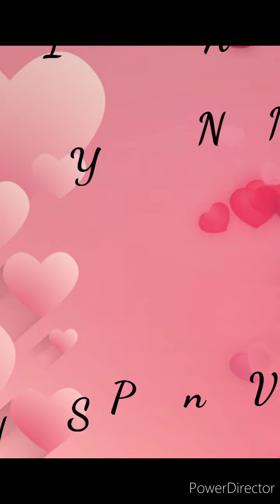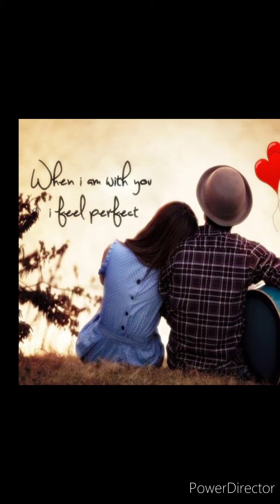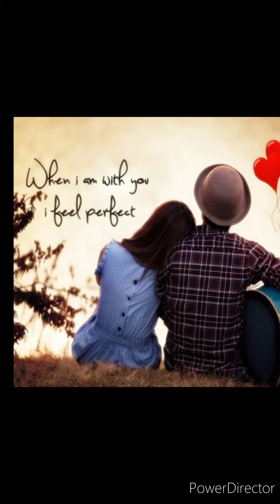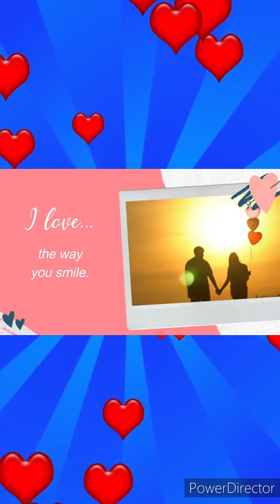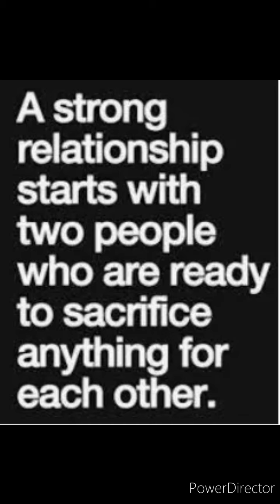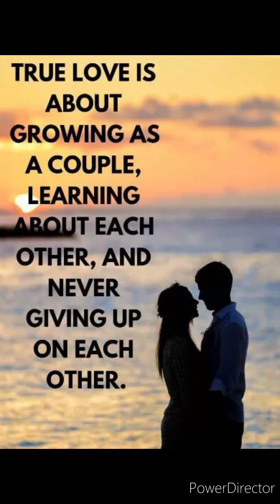NIGEL'S PHOTO VIDEO SLIDE SHOW SHOP(2)